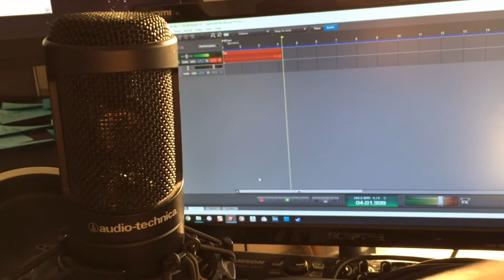I Spent All My Money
James unveils a new piece of vlogging equipment.